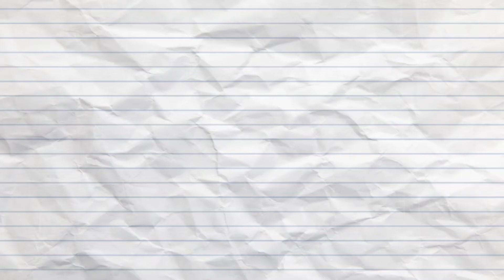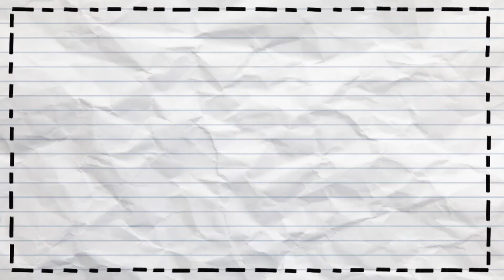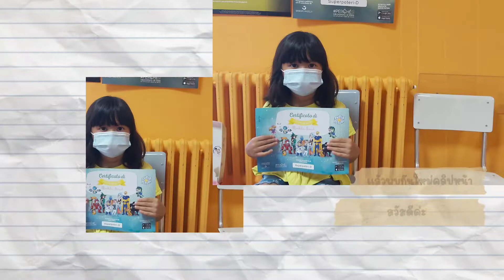มิกิไปฉีดวัคซีน Ep.134